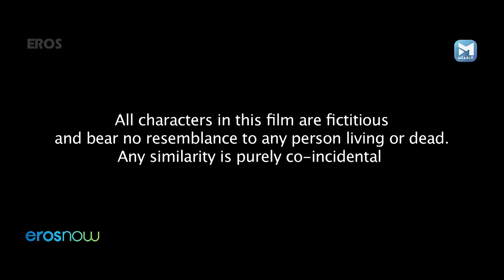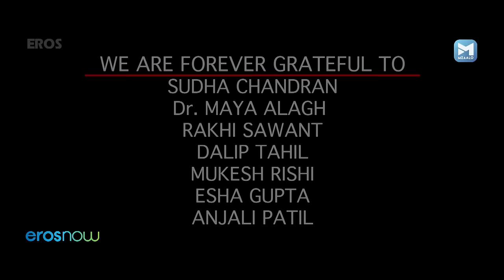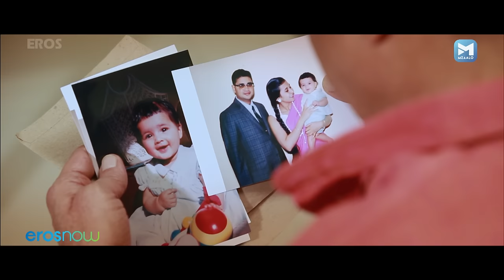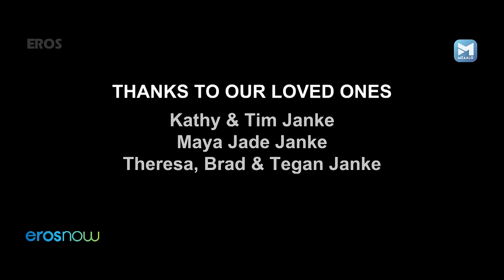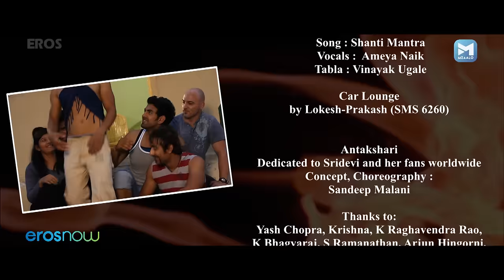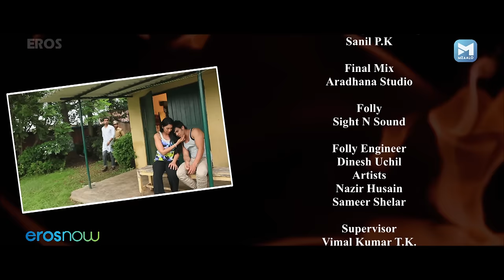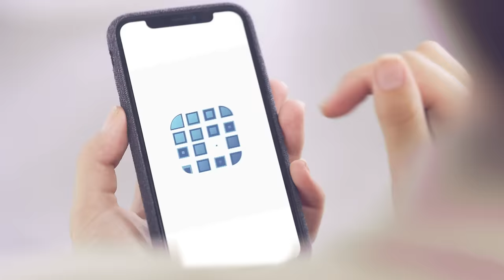जानलेवा ५५५ | ज़बरदस्त थ्रिलर फिल्म | Janleva 555 | Kalpana Pandit | Hindi Romantic Thriller Movie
JANLEVA 555 is a breathtaking musical romance thriller set in the heartlands of rural India where a group of young filmmakers end up in the jungles just to discover a shocking truth from the remote past which connects them to the present and may prove to be a deadly danger if it is not solved. The story is intertwined with many twists that keep you at the edge of your seat as the clash of good vs evil, past vs present hits a shocking and exciting climax.

Director - Sundeep Malani
Writers - Manoj BhojSundeep Malani
Stars - Shona Chabra, Raja Hasan, Akash Hora